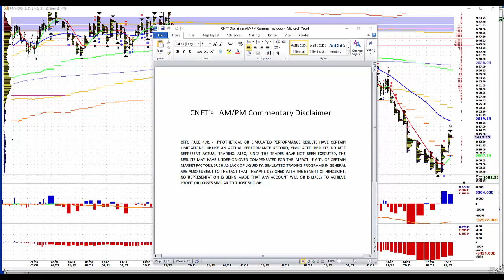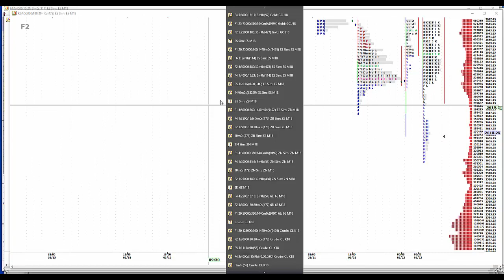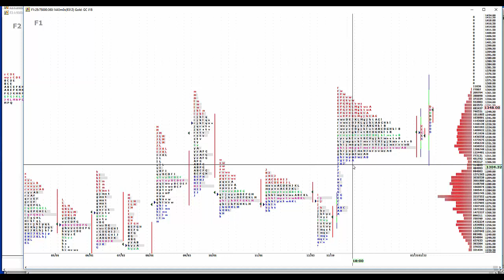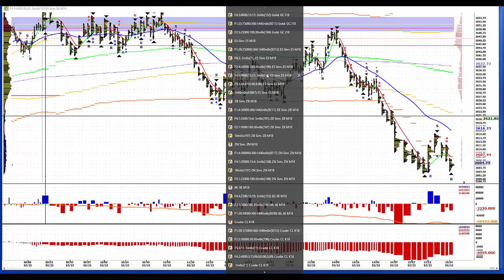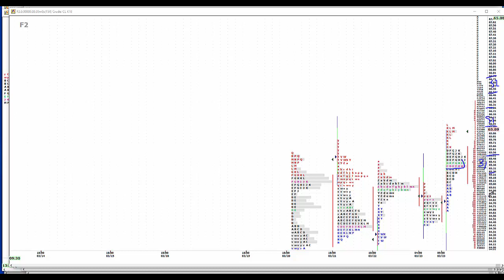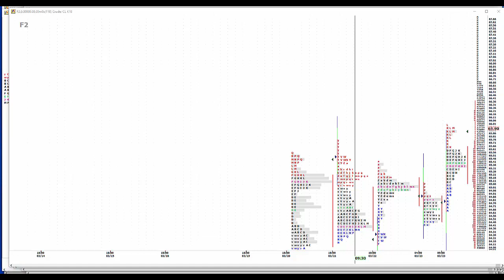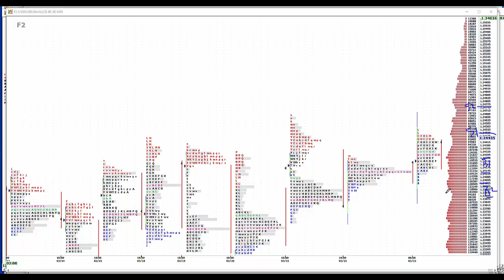3-23-18 CNFT PM Commentary